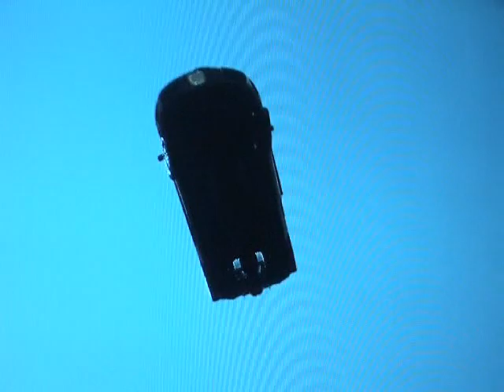Grand Theft Auto 4 Stunts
GTA 4 stunts and random stuff
Son is Alive by Korn